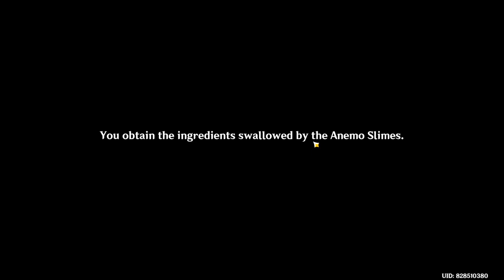Contraption Contrived Cooking Course 1 Genshin Impact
Contraption Contrived Cooking Course 1 Genshin Impact. Genshin Impact Contraption Contrived Cooking Course 1 quest walkthrough. You can see how to complete Contraption Contrived Cooking Course 1 in Genshin Impact following this video.